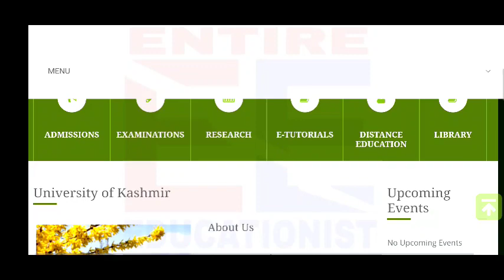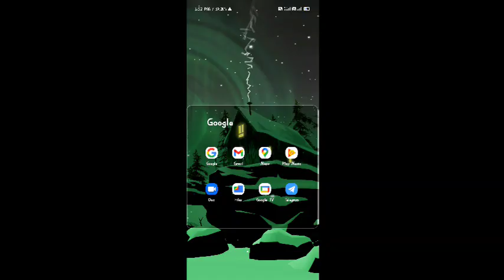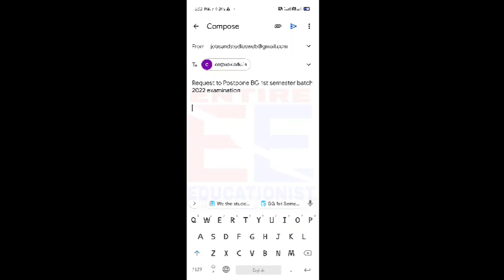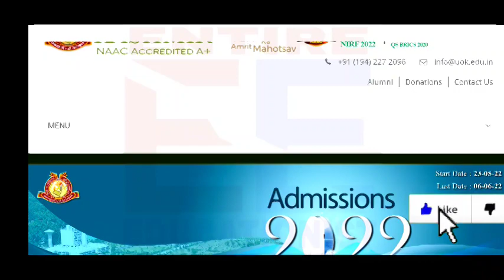POSTPONE BG 1st Sem Batch 2022 Exam _ Important video